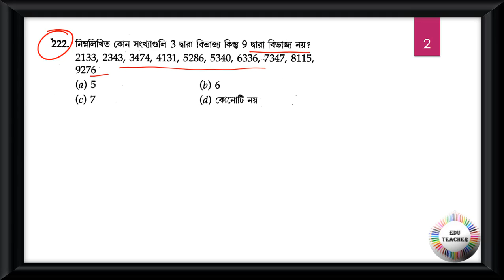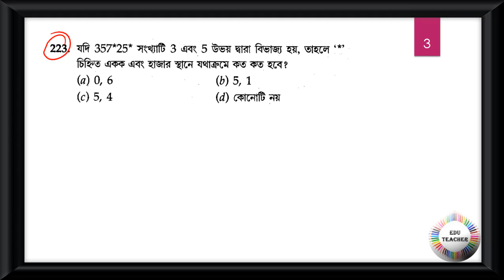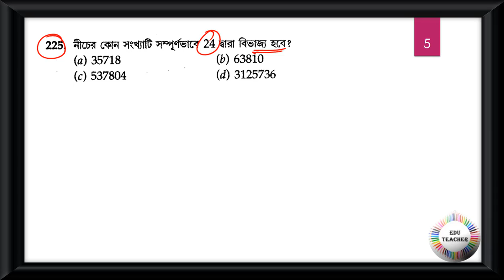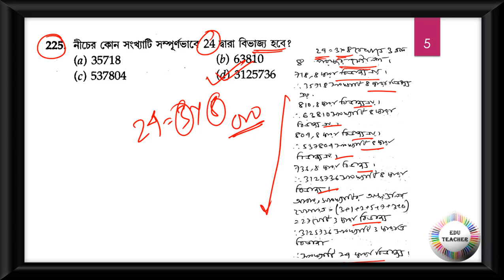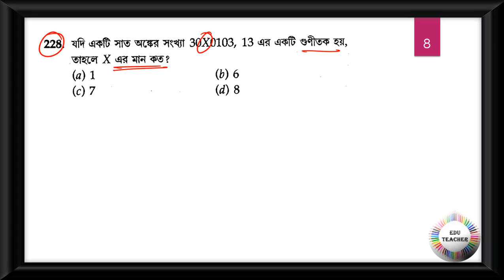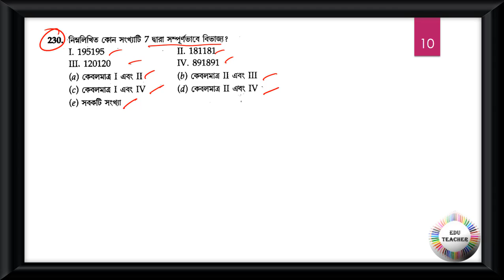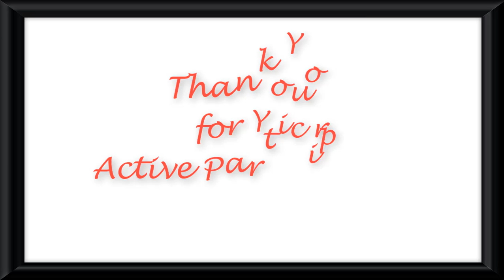গণিত সংখ্যাতত্ত্ব সম্ভাব্য প্রশ্নোত্তর আলোচনা পর্ব 23 By EduTeacher